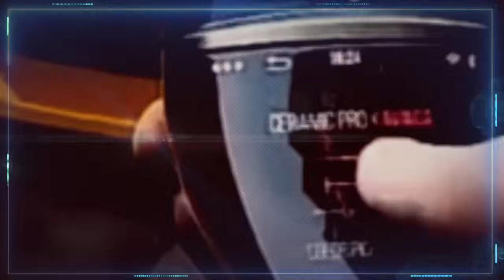Rumah Mobil Mewah !! Arhan Makin Sukses Siap Bahagiakan Sang Istri Azizah Makin Tajir